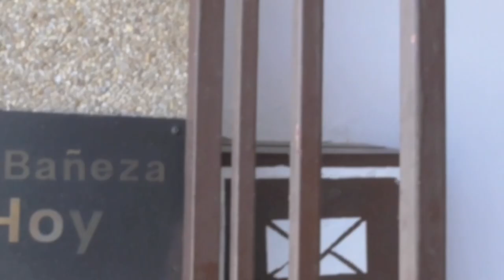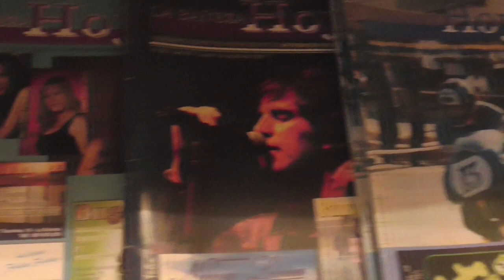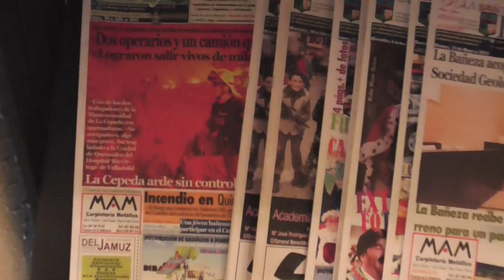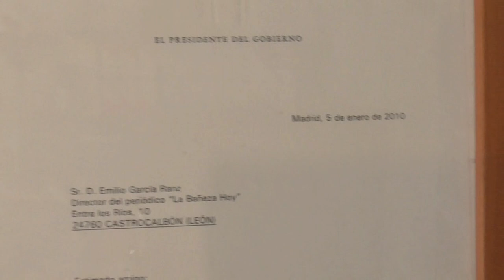Soy pobre y HUMILDE